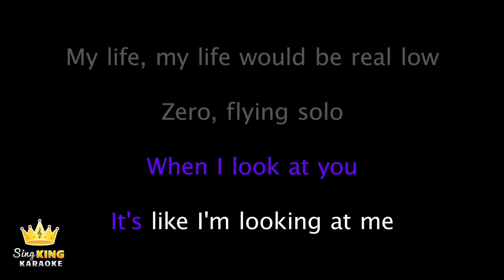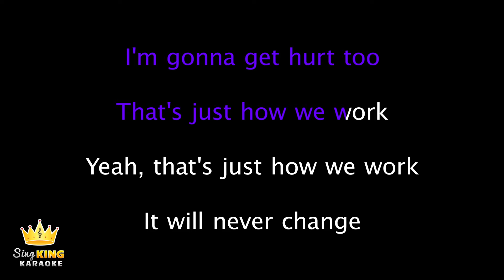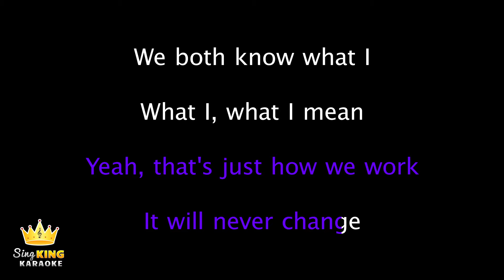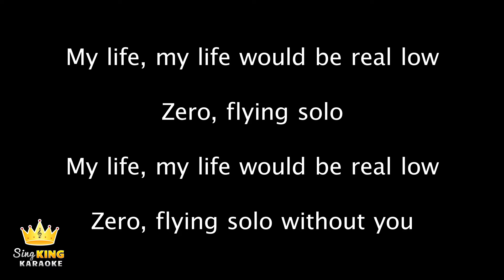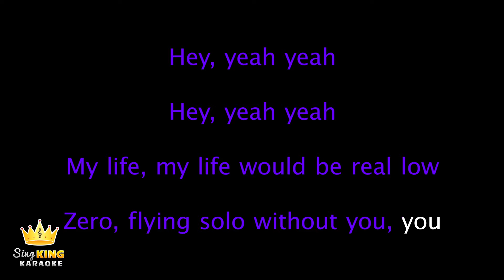Julie and The Phantoms - Flying Solo (Karaoke Version)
Karaoke sing along of "Flying Solo” by Julie and The Phantoms from Sing King Karaoke